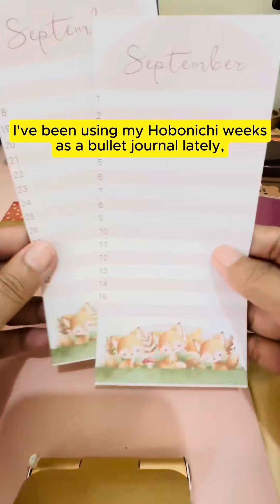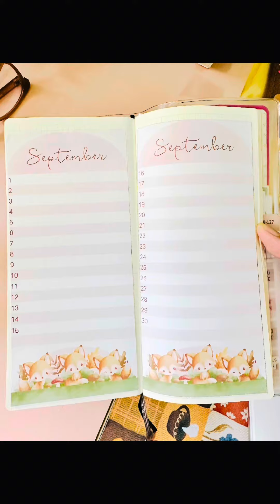Free Hobonichi weeks printable monthly log | Bullet journal with me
I needed to reset my planner system so I went back to the basics of bullet journaling in my Hobonichi weeks. I made a free printable future log and I hope you enjoy it too. Happy planning!

Love,
Mae